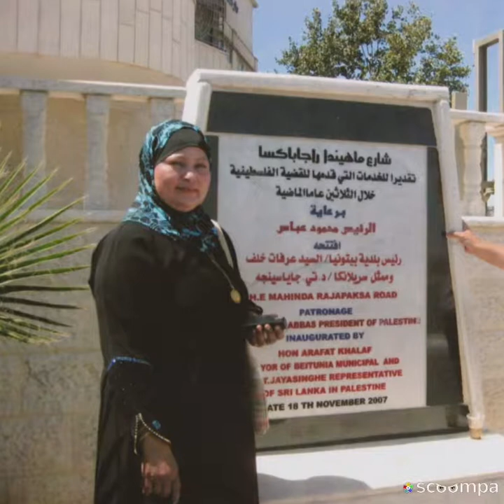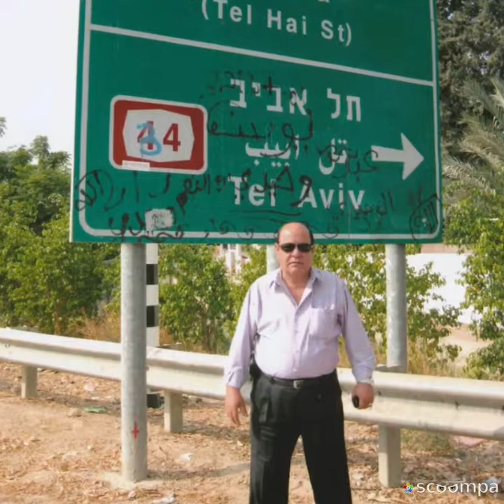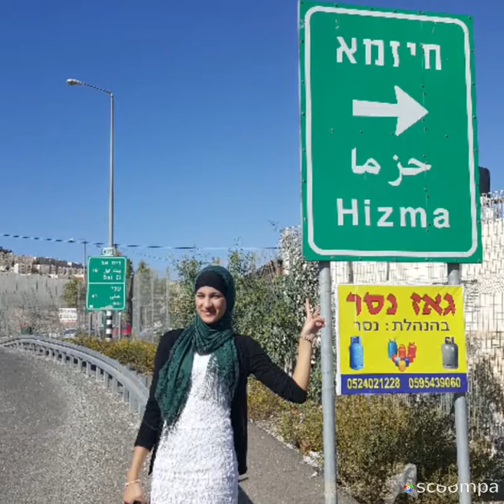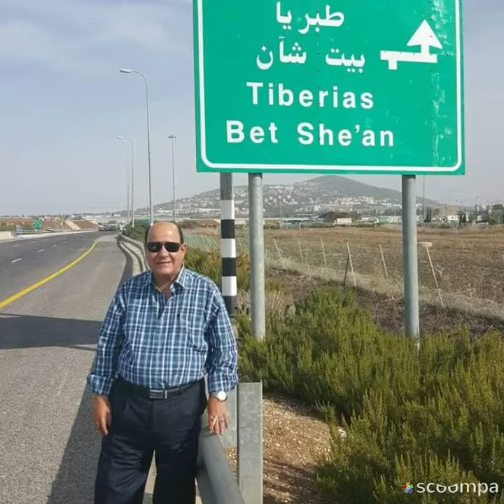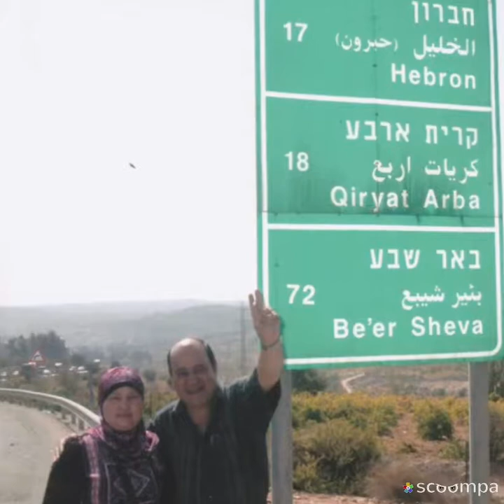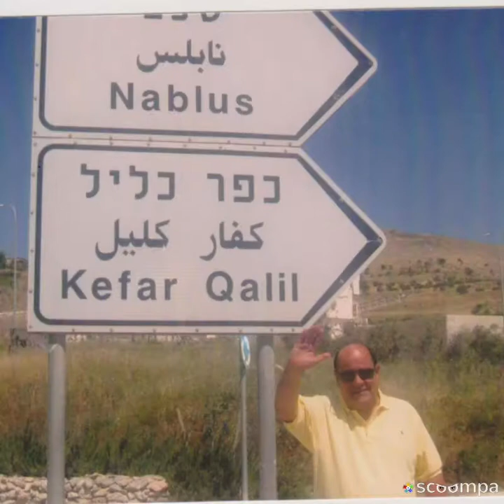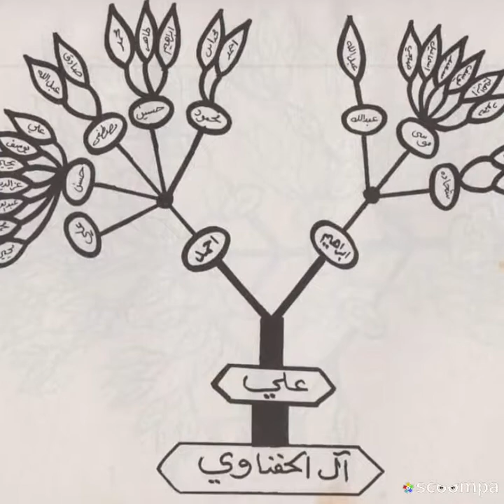Dont for get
DEEB HAFNAWI